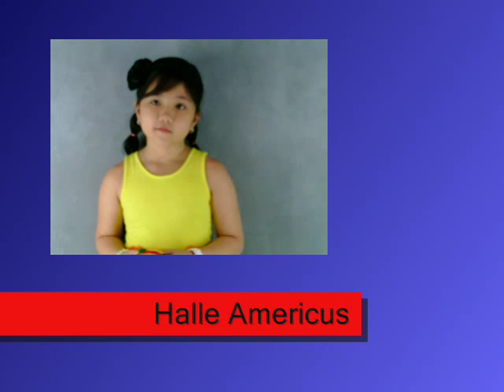TRIMED ADVERTISING - Halle Americus Sanchez Profile VTR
8yo